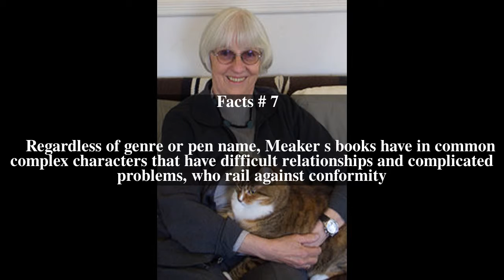Marijane Meaker Top # 7 Facts